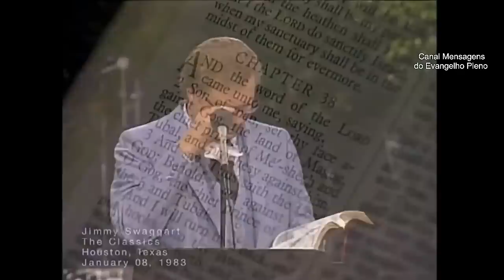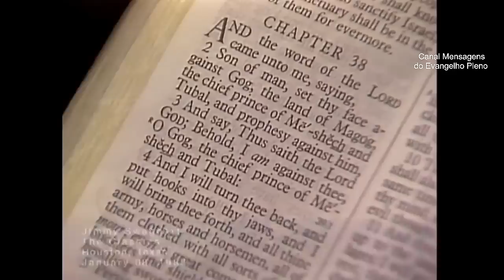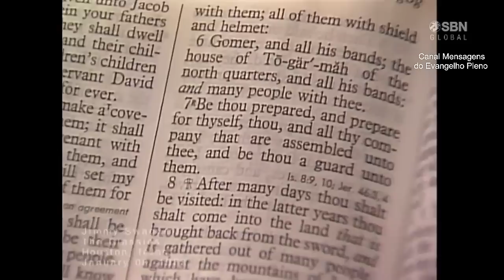Jimmy Swaggart - A Rússia Invadirá Israel? - Houston, Texas, 1983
Abençoe este canal.
"Doar com amor é uma forma maravilhosa de mostrar que você se importa.
Com pouco você transforma projetos em VIDAS.

O Detox mais completo do brasil ( Medical DETOX Nature )

AnsieNat ( Suplemento alimentar para os Pregadores e empreendedores )
Turbine seu Cérebro.

Na Compra de Qualquer Produto da Medical Nature, Informe que você viu o anuncio no Canal Servos do Senhor que a Medical Vai te Presentear com um Desconto Super especial.
Produtos 100% Naturais e Fabricado por Servos de Deus.

O Canal Servos do Senhor Precisa de sua ajuda Colabore com esta benção de Canal Compartilhe para sua Família e amigos, nosso trabalho será sempre para o crescimento da obra de DEUS.

1 Real você transforma projetos em VIDAS.

Que as bênçãos do SENHOR venha sobre a vida de Todos vocês.

O fim vem! O fim vem!
Ezequiel 7:

Depois, veio a palavra do Senhor a mim, dizendo:  E tu, ó filho do homem, assim diz o Senhor Jeová acerca da terra de Israel: Vem o fim, o fim vem sobre os quatro cantos da terra.  Agora, vem o fim sobre ti, porque enviarei sobre ti a minha ira, e te julgarei conforme os teus caminhos, e trarei sobre ti todas as tuas abominações.  E não te poupará o meu olho, nem terei piedade de ti, mas porei sobre ti os teus caminhos, e as tuas abominações estarão no meio de ti; e sabereis que eu sou o Senhor.

Abençoe este canal.

Turbine seu Cérebro.

Com 1 Real você transforma projetos em VIDAS.